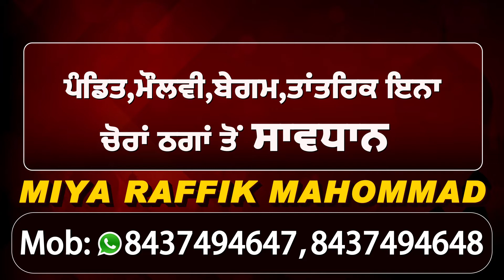Jalalabad 'ਚ 300 Tractors ਨਾਲ Farmers ਦੀ Rally,Centre Govt. ਖਿਲਾਫ ਕੱਢਿਆ ਰੋਸ